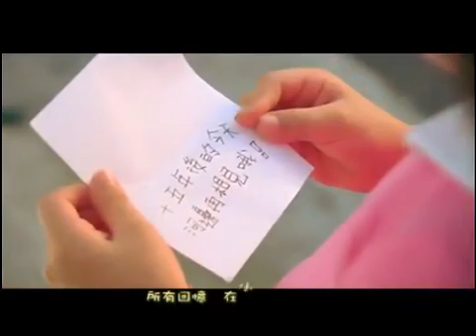時光機 Time Machine